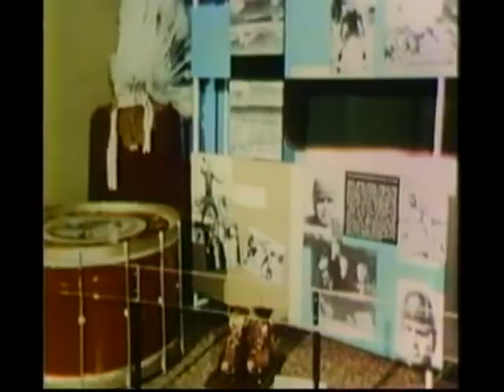Pro Football Hall of Fame- Ron Johnson & Willie Lanier 1972